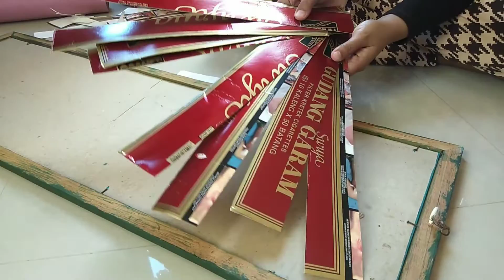DIY DEKORASI CERMIN LOW BUDGET l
Assalamualaikum, selamat datang di yeyen setiawan channel. Kali ini saya akan share DIY cermin dinding untuk keperluan home decor yang tentunya low budget ya. DIY cermin hias ini bertema GOLD PALM LEAF CRAFT IDEA, ide membuat hiasan dinding dari cermin bekas dan daun palem dari bahan kertas yang diwarnai warna emas agar telihat seperti home decor mewah dan mahal. Cara menghias cermin /cermin hias ini sangat mudah, hanya dibutuhkan beberapa bahan yang mudah ditemukan di sekitar kita. Untuk hasilnya, bisa dilihat sendiri ya cerminnya saya pasang di ruang tamu agar menjadi POINT OF INTEREST di ruang tamu sempit rumah saya.
Bahan bahannya yaitu :
Cermin persegi panjang (bekas di rumah, kalo beli kisaran Rp. 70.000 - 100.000 mungkin ya)
Kertas karton ( butuh 2 lembar, harga per lembar Rp. 2.500)
Penggaris (stok dirumah)
Pena (stok di rumah)
Lem tembak (1 paket glue gun dan refill Rp 50.000)
Kardus bekas (stok di rumah, beli di warung kelontong juga bisa)
Cat semprot warna emas (Rp.35.000)